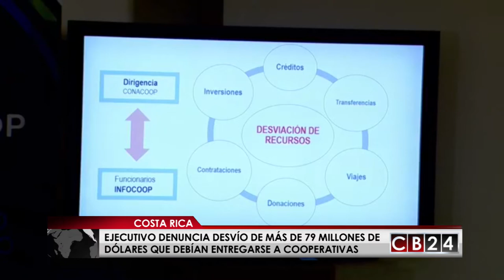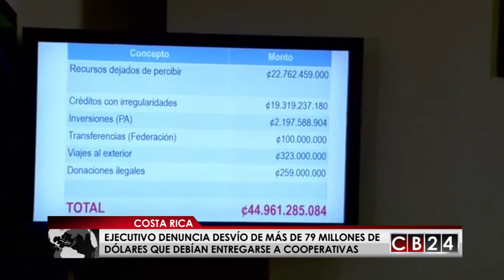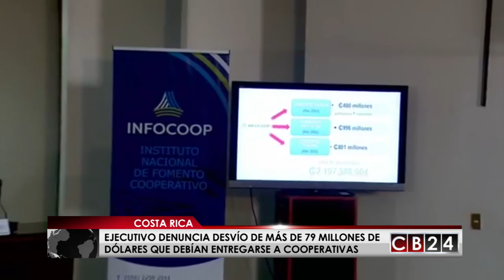Destapan caso de corrupción en Costa Rica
Por orden del presidente de Costa Rica, Luis Guillermo Solís se dieron  detalles de cómo los últimos diez años se desviaron fondos para las cooperativas, revelaciones que salen  como resultado de la intervención que se adelanta al  Instituto Nacional de Fomento Cooperativo (INFOCOOP)  una institución pública encargada del apoyo  y desarrollo del cooperativismo en Costa Rica.

Casos en el que se reporta malos manejos de fondos públicos con un impacto económico por el orden de los ¢45 mil millones de colones (unos 79 millones de dólares) en el otorgamiento de créditos, y otras irregularidades como la manipulación de tasas de equilibro, distinciones en inversiones de capital, donaciones ilegales y abusos en 200 viajes ilegales. Las autoridades aclaran que el movimiento cooperativista no es el responsable del desfalco si no funcionarios públicos que manejaron la institución y cometieron delitos contra el estado

Las autoridades anunciaron que la institución continuará intervenida.

Toda la información de las auditorias está siendo puesta en conocimiento de la Fiscalía General para que integren la investigación que se sigue por corrupción dentro de la institución y se ordene su reestructuración inmediata para reimpulsar el apoyo a las cooperativas en Costa Rica.